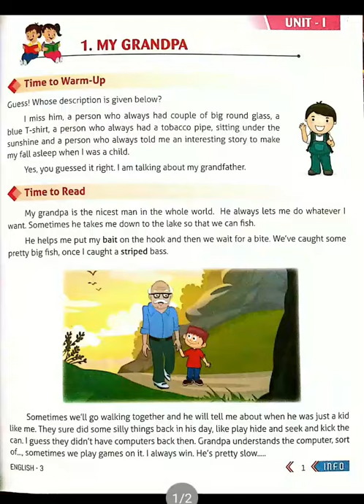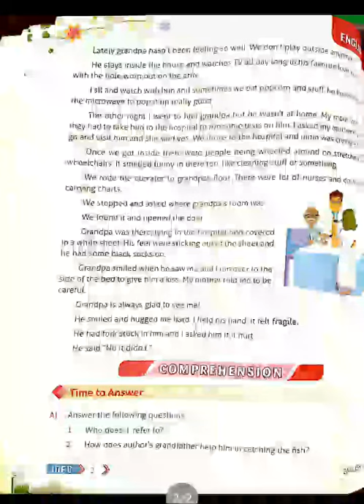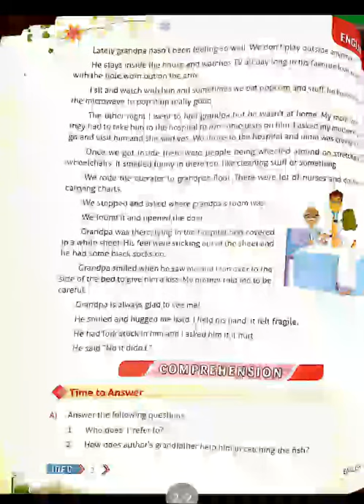3rd ICSE english